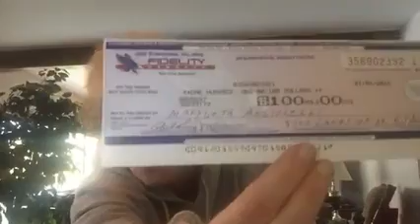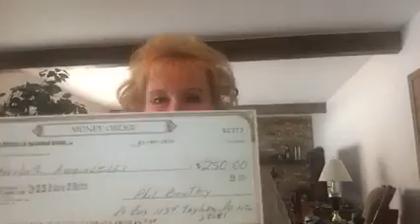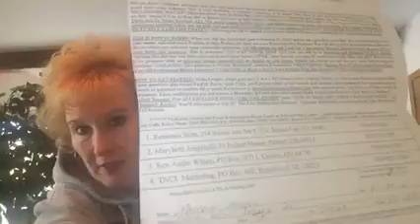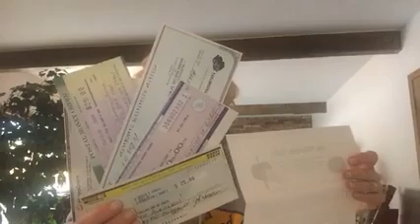The Millionaire Mailer - Success Saturday Once Again!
The Millionaire Mailer is working well - and as you can see this Millionaire Mailer does duplication and as you can see with duplication you can generate residual income with The Milionaire Mailer!